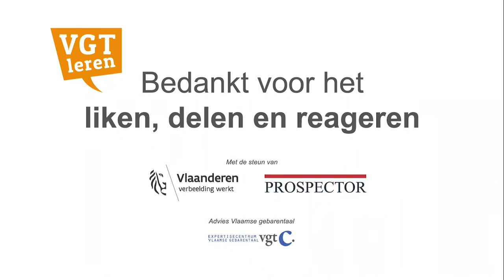Het mooiste cadeau voor doven? Ontdek het in deze video!